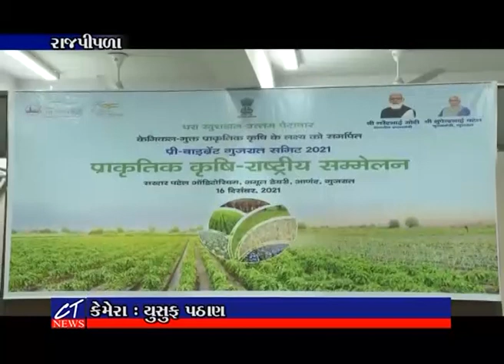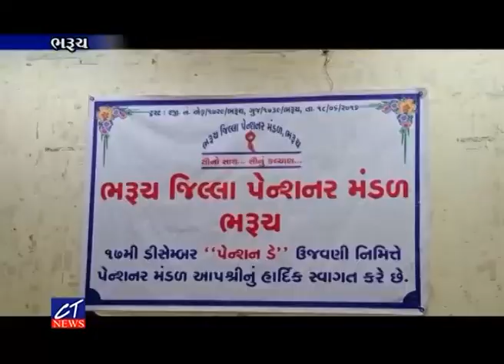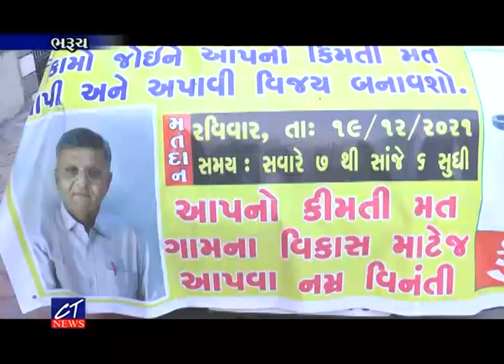CT News: 17-12-2021 Episode: 8340